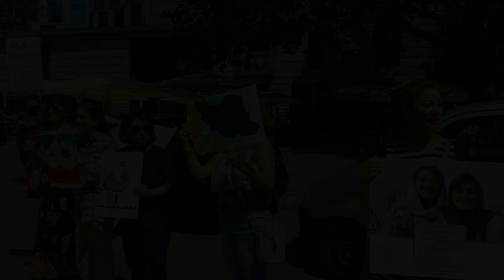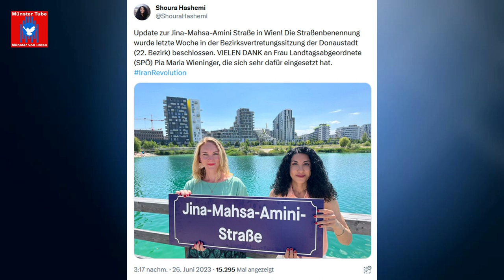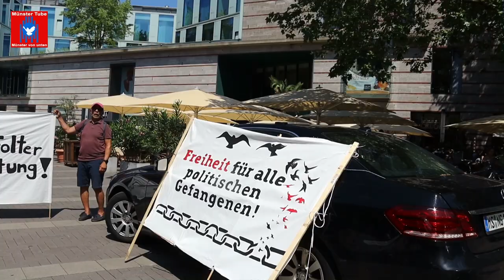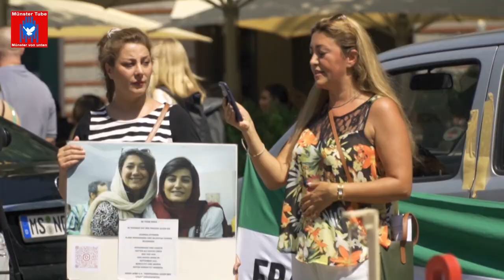"Nein!" - Soli-Kundgebung in Münster mit der Demokratiebewegung im Iran - Rede Shouresh Shakibapour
Münster. Vor neun Monaten, Mitte September 2022,  wurde die junge kurdische Frau Jina Mahsa Amini  durch die iranische Sittenpolizei ermordet. Dieser Mord  löste landesweite  Aufstände gegen das dort herrschende faschistische Terrorregime der Mullahs aus.  Seitdem veranstaltet der Verein für politische Flüchtlinge Münster, in Kooperation mit der Persisch – Deutschen Kulturbrücke (Pol e.V.) und Internationalist*innen, jeden Samstag in Münsters City, Soli-Aktionen mit der Demokratiebewegung im Iran, auch am 24. Juni 2023 wieder.

Redner*innen waren: Shouresh Shakibapour (Verein für politische Flüchtlinge), Ghalam Ghaniszedeh (Internationalist), Olaf Götze (Internationalist) und Jürgen Riflin (Internationalistisches Bündnis).